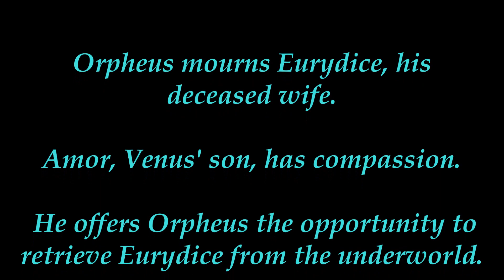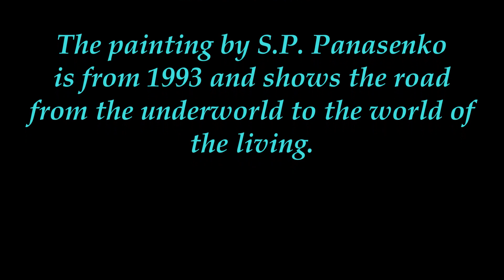C.W. von Gluck 'Ach, ich habe sie verloren' by Rudolf Schock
Die unverblümte Liedhaftigkeit von ‘Ach, ich habe sie verloren’ muss 1762 das Publikum - angenehm oder unangenehm - überrascht haben. Von einer Einfachheit, die in erster Instanz nicht zum schrecklichen Schicksal des beklagenswerten Orpheus zu passen scheint. Gerade darin legt Gluck die Ausdruckskraft des Liedes: Orpheus stellt die Verzweiflung nicht breit zur Schau. Er zeigt kein wütendes Aufbegehren

In 1762, the simple song form of this aria must have surprised the audience - pleasant or unpleasant. A simplicity that does not seem to fit the dreadful fate of the lamentable Orpheus. This is precisely where Gluck lays the expressive power of the song: Orpheus does not flaunt despair. He does not show an angry rebellion.